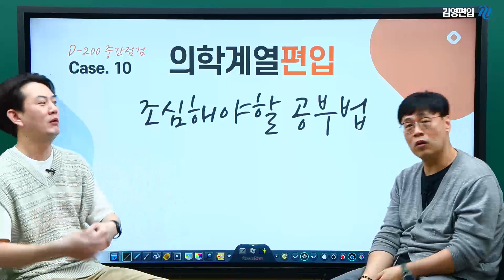🏥 의대편입 전문가가 말해주는 📣 이것만은 하지마🚫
의학계열 편입 화학/생물 전문가들이 말해주는 ""주의사항""